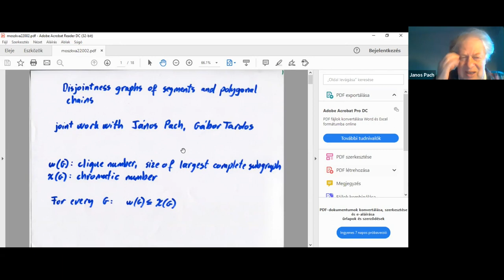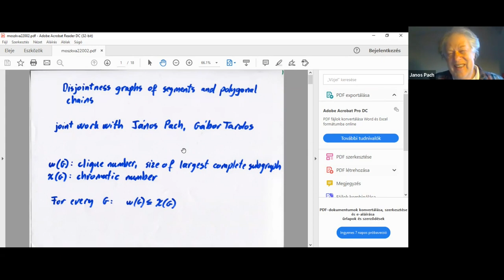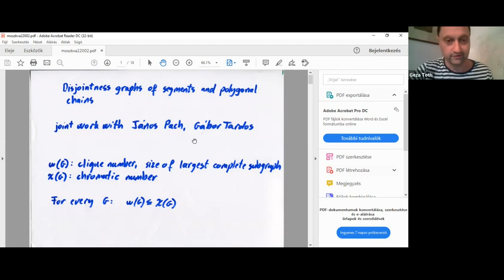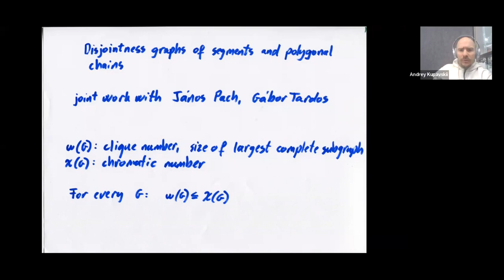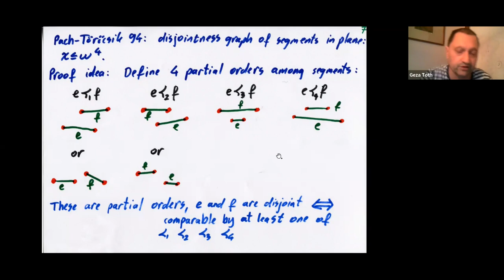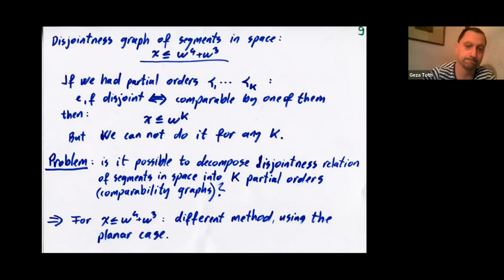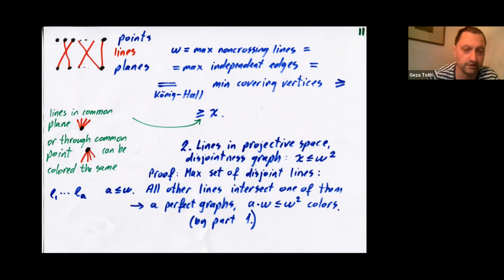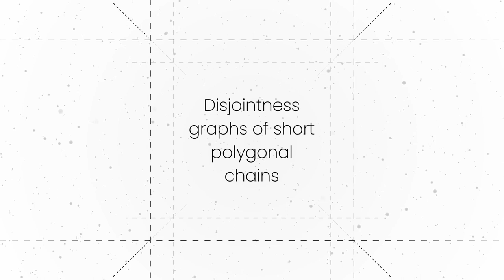Géza Tóth "Disjointness graphs of short polygonal chains" | Big Seminar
It is our pleasure to share the Big Seminar talk "Disjointness graphs of short polygonal chains" by Géza Tóth.